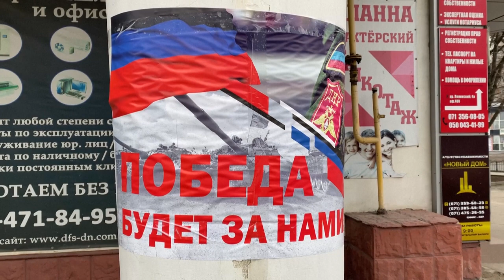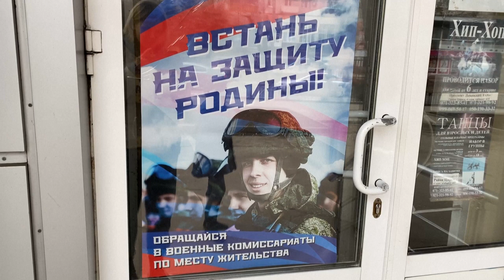Donetsk: images of the city center as Russia invades Ukraine | AFP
Images of the city center of the capital of the self-proclaimed Donetsk People's Republic after Russia launched an invasion of Ukraine. There are empty streets, with very few cars and passers-by. A loudspeaker on the streets periodically tells people what they should do in case of an evacuation. This morning some new posters appeared in the city centre, saying "Victory will be ours" and "Stand up for your homeland".